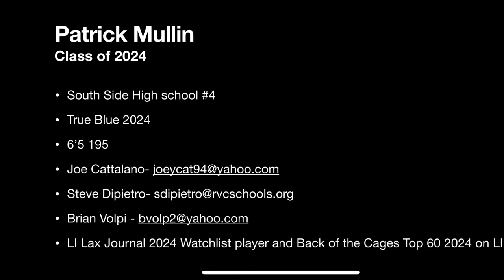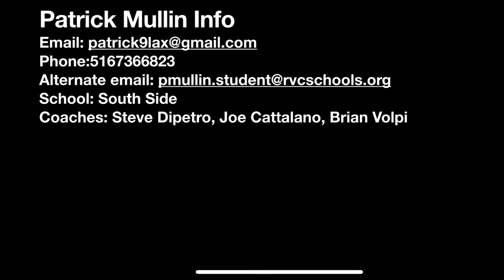Patrick Mullin Spring Hoghlights